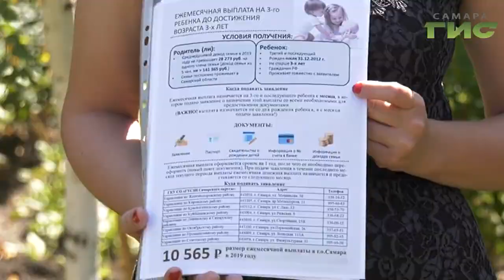Пособие по уходу за ребенком увеличат в 50 раз, а компенсацию по школьному питанию в два раза!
Пособие по уходу за ребенком увеличивается в 50-ят раз и составит более 10-ти тысяч рублей. Такая финансовая поддержка реализована с помощью Федерального Проекта "Демография". Так же для детей из многодетных семей в Самарской области в этом году / планируется повысить компенсацию за школьное питание - в Два раза. Она составит Семьсот рублей на ребенка. Какие документы нужны для выплаты пособий?  узнала Валерия Куценко.